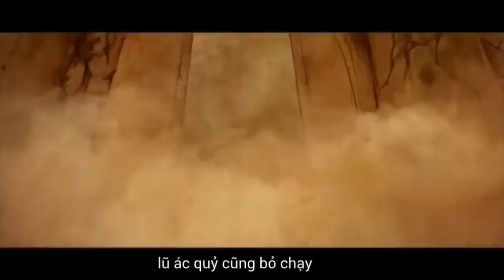Phim Liên Quân | Sự Tái Sinh Của Morto Và Maloch, Zill Phản Bội - Hoàng Long Channel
• Hãy Giúp Mình Đạt 10000 Sub Nha !
Phim Liên Quân | Sự Tái Sinh Của Morto Và Malock, Zill Phản Bội - Hoàng Long Channel
Thấy Hay Nhớ Để Lại 1 Like Và 1 Comment Nếu Có Sai Sót Gì Trong Video Hoặc Click Vào Quảng Cáo Để Ủng Hộ Mình Nha